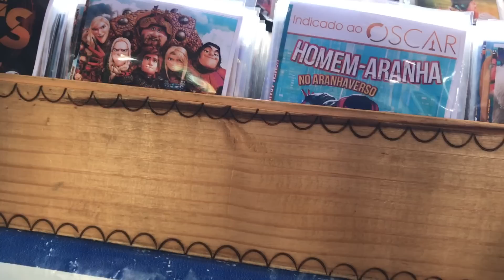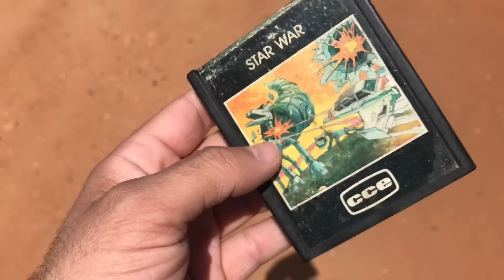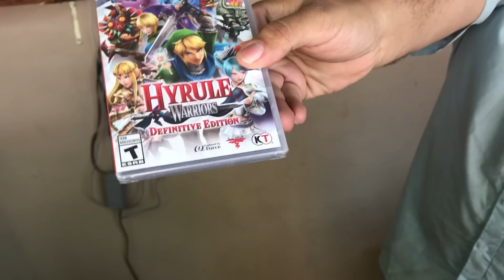De Volta as Caçadas em Feira! paguei 14,00 em um item rarissimo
Mais uma caçada Gamer na maior feira de Sorocaba -sp a feira da Barganha . Curte caçadas Gamer ?